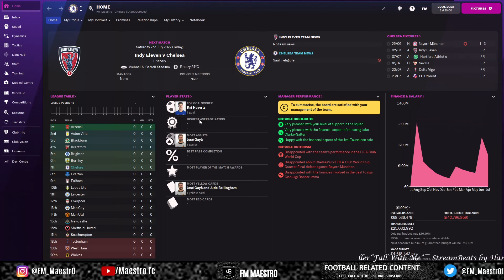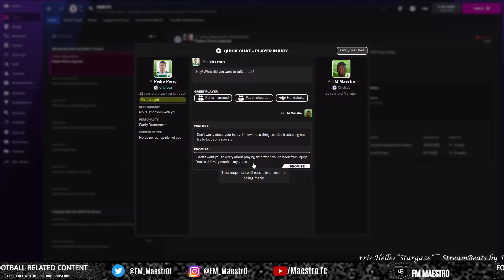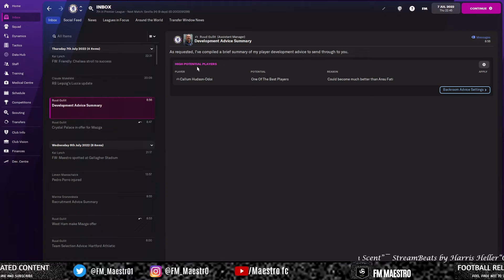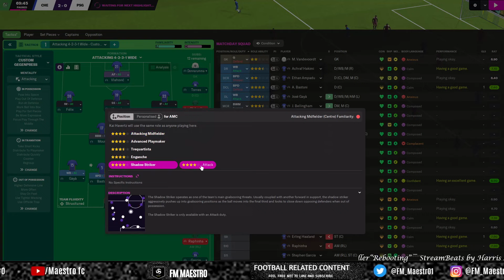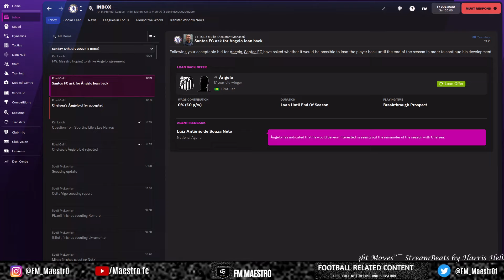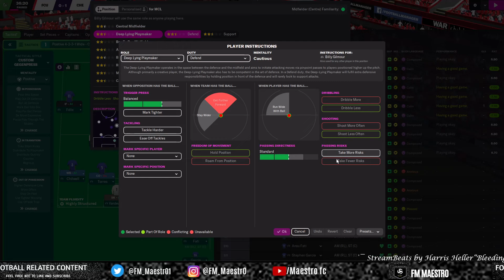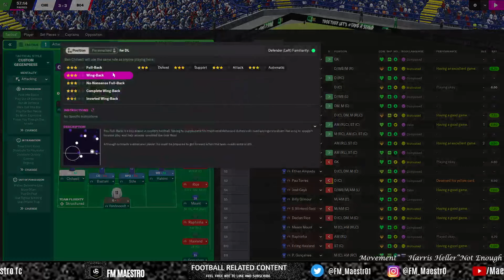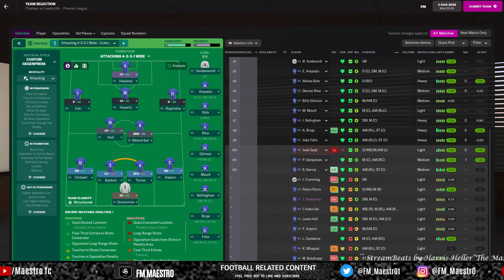FM 22 Chelsea Career Mode S2 #1 Pre Season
Timestamps
0:00 Intro
7:00 Indy Eleven(Friendly)
33:22 England trials
56:23 Hathford Athletic (Friendly)
1:18:25 Look at team, Training and transfers
1:48:10 Paris Saint Germain(Friendly)
2:13:40 Sevilla (Friendly)
2:39:15 Celta De Viga (Friendly)
2:54:15 Back to transfers
3:09:50 FC Utrecht(Friendly)
3:36:23 Bayer 04(Friendly)
4:03:10 Fulham(Friendly)

I hope it was worth the watch.